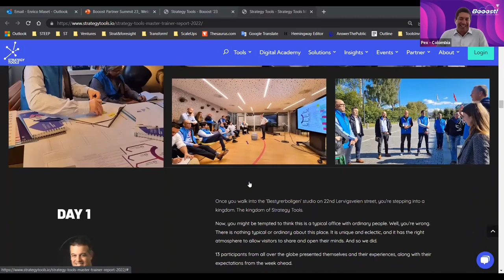From Master Trainer to the World: My Takeaway from the Strategy Tools Master Trainer Program 2022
Enrico Maset, Pex Parra, Nir Melamud, Suhail Algosaibi and Glenn Tjon comes together to reflect upon their participation in the Strategy Tools Master Trainer program in September 2022 and how the experience has changed their career and businesses.